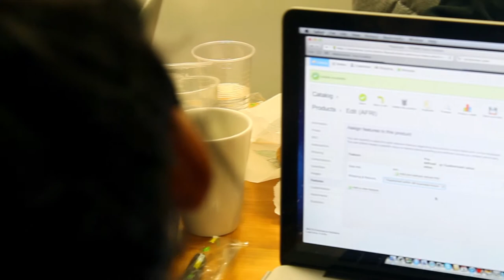FOUND East London Project Testimonial by Meryl Fernandes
An actress watched by millions of east-end loving, television soap fanatics had a vision that stretched far beyond the confinements of our tv screens. Meryl Fernandes (or as some of you may know her, Afia from Eastenders) marked her territory in the fashion world 4 years ago when she opened her own fashion line and retail shop, FOUND East London.

Located in the Shoreditch district of East London, Meryl has fuelled her passion for fashion by offering unique and affordably priced vintage clothing for women, however, as popularity grows, so does demand and the best way to capture a wider audience and grow the business is to launch an online e-commerce store. Six2 proudly present to you, FOUND East London Website & Online Shop.